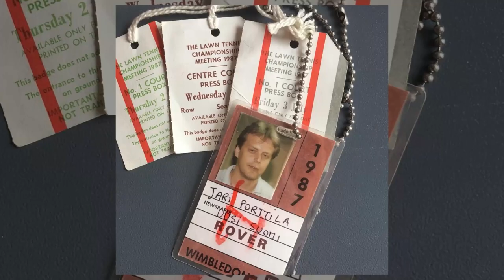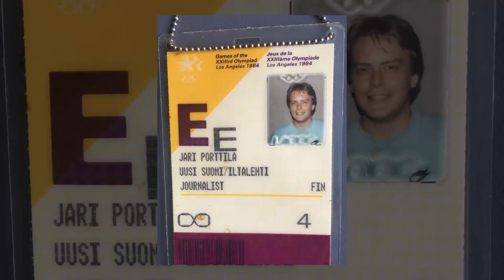KISAKATSOMO 16 WILMA MURRON JA SUOMEN NAISTEN JUHLAT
Wilma Murto ja Viivi Lehikoinen johtavat suomalaisnaisten juhlia EM-kisoissa. Murto teki historiaa voittamalla 32 vuoden jälkeen ensimmäisenä suomalaisnaisena EM-kultaa ja parantamalla samassa kisassa kolme kertaa SE-tulosta. Viivi Lehikoinen juoksi puolestaan 400 aitojen välierissä uuden SE:n 54,50, aika oli välierin kolmanneksi nopein. Pohdimme asiantuntija Mika Järvisen kanssa mistä naisten paremmuus johtuu, löysimme ainakin yhden vastauksen.